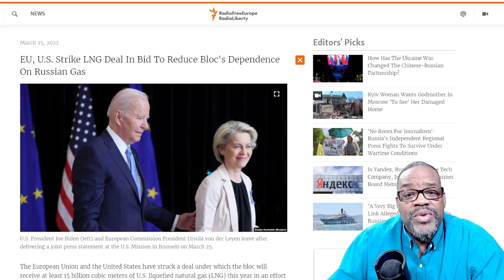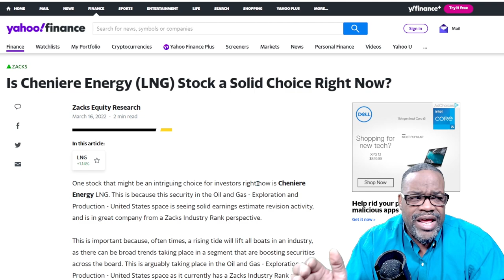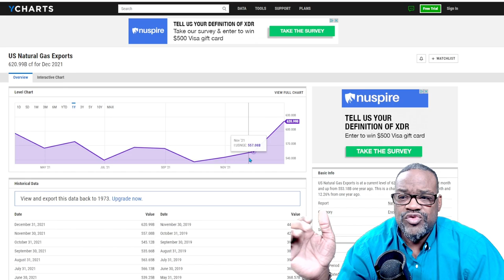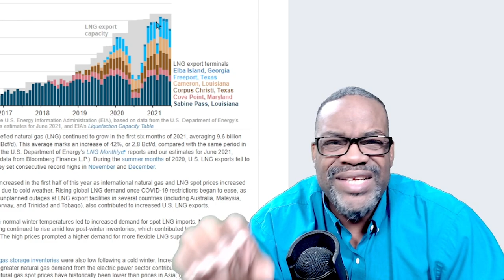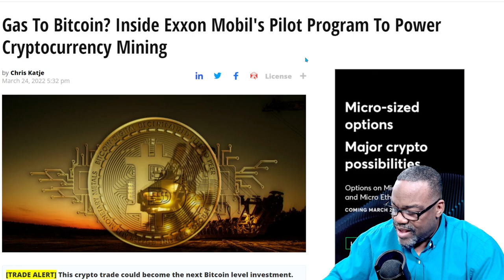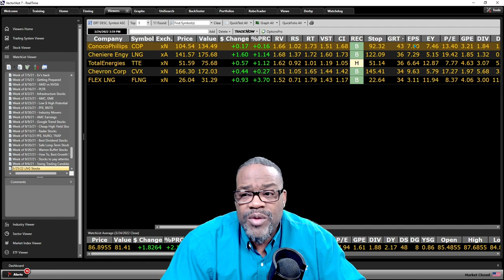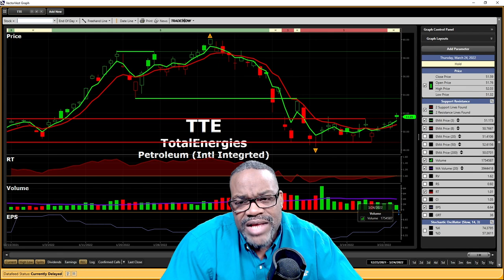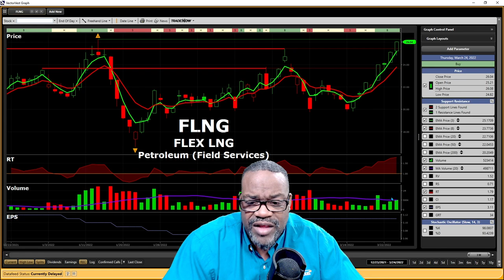Could Natural Gas be the Next Big Energy Play? | VectorVest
Oil prices, Oil Embargos, are huge news right now? How does the EU start to become oil-dependent on Russia? Natural Gas! Deals are being made, as we speak, to help the EU stave off high oil prices! Natural Gas is abundant in 3 major countries, Qatar, Australia, and the U.S.! Guess who is the major exporter!! And as an added bonus, guess what else Natural Gas could be used for to manage energy? Ahhhh you have to watch the video to find out and it may shock you!

Video Topics: vectorvest, financial education, stock market, stock market for beginners, stocks, investing, matt kohrs, stock, natural gas, natural gas stocks, energy stocks, gas stocks, investing for beginners, stocks to buy now, stocks to buy, stock market analysis, stock analysis, investing 2022, best stocks, stock market investing, natural gas investing, natural gas prices, energy, natural gas price, natural gas analysis, stock moe, trading stocks, meet kevin, best stocks to buy now